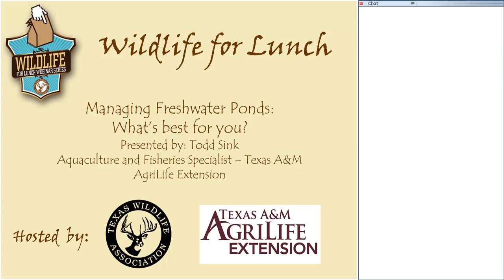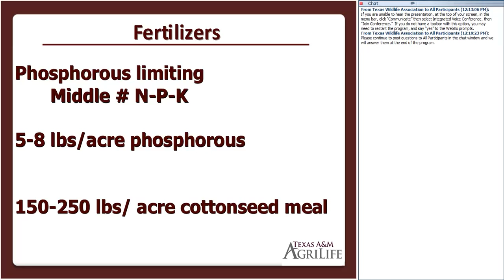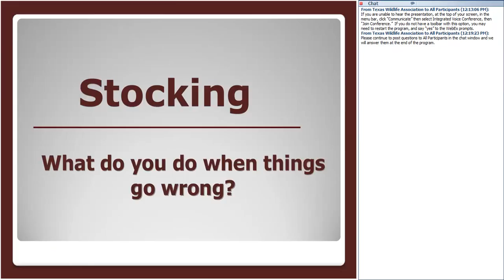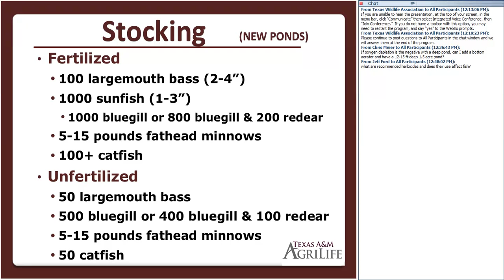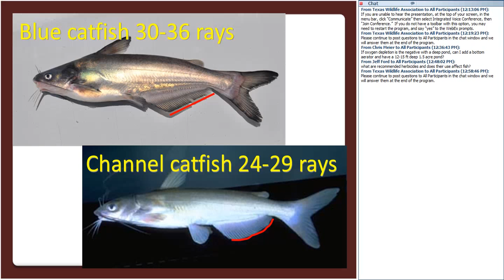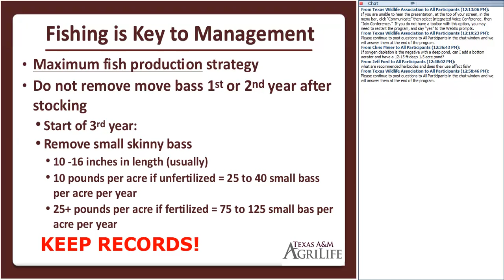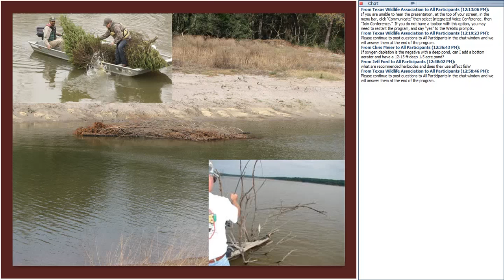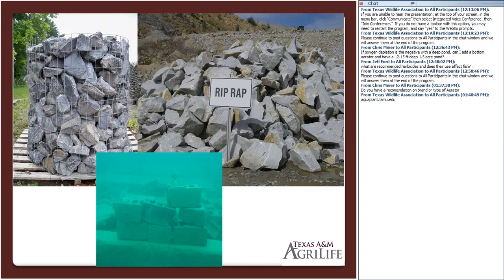Wildlife for Lunch - Managing Freshwater Ponds What's Best for You - April 2015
In this webinar, Todd Sink discusses the ins and outs, as well as the don'ts, of pond stocking and fish management strategies to help pond owners accomplish their goals for their ponds. He talks about stocking strategies for large or small ponds, some new species and stocking combinations, common stocking mistakes, whether to feed or fertilize, and much more. Todd also covers fish management strategies to meet your goals, whether it be stock it and forget it, youth fishing, trophy bass, maximum fish production, trophy panfish, or food production.